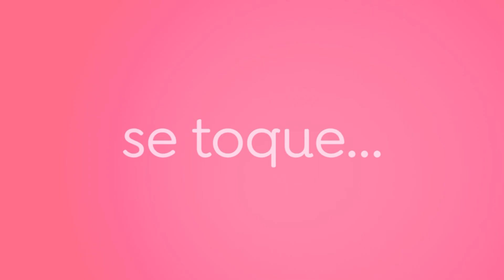CAMPANHA • OUTUBRO ROSA